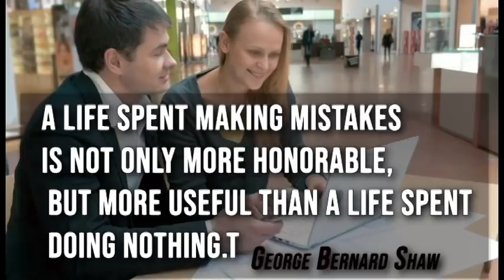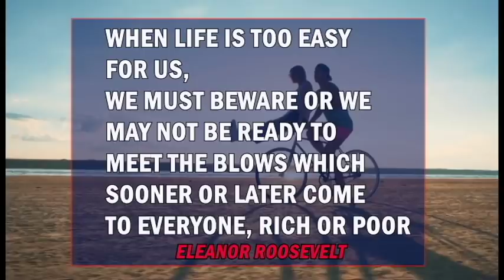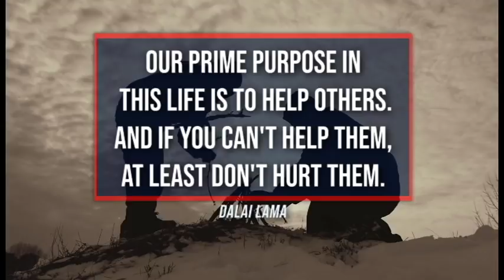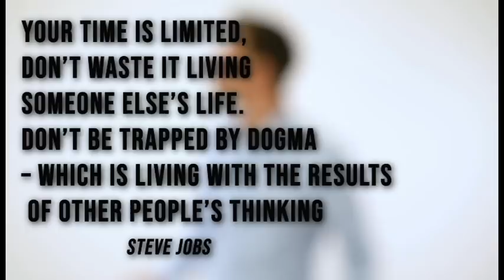The 29 Secrets You Must Know in Your 20S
“Your time is limited, so don’t waste it living someone else’s life. Don’t be trapped by dogma – which is living with the results of other people’s thinking.” – Steve Jobs
Life's a fight. It's a good fight of faith"- Joel Osteen